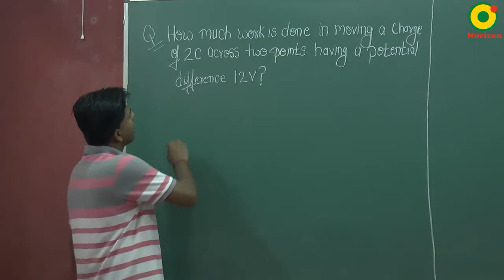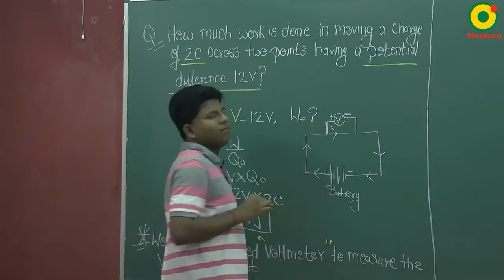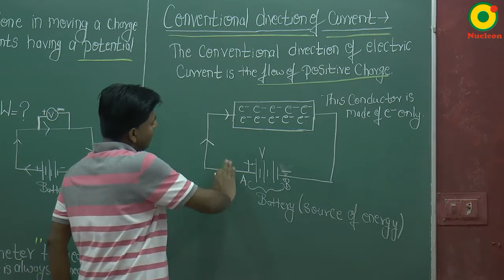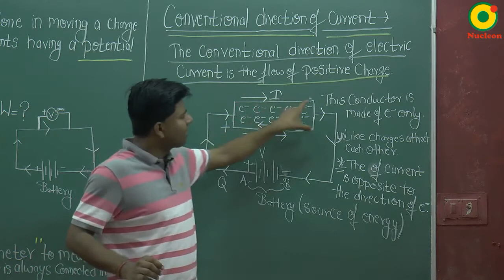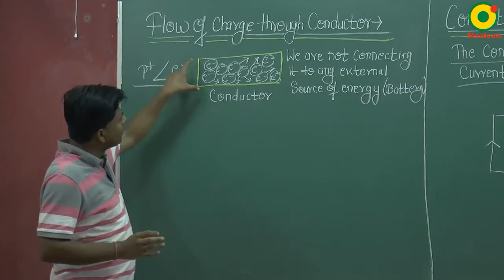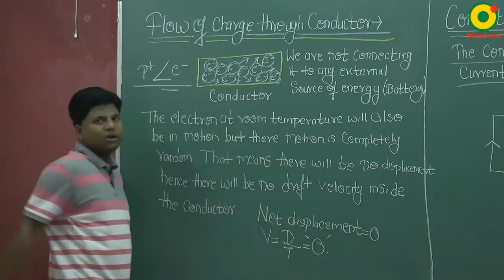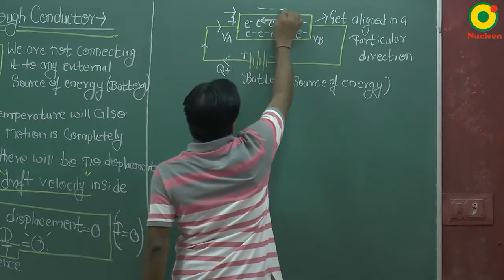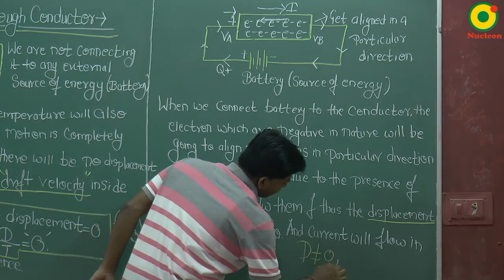Class 10 Science | Electricity 03 by KR sir @ Nucleon IIT JEE NEET Kota